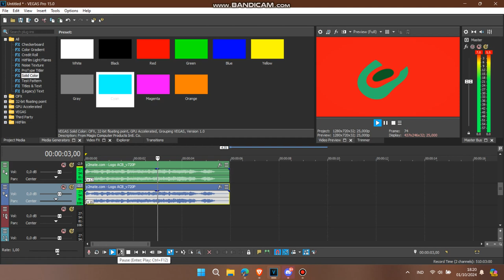How to Make NTOT536's G-Major (FOR REAL THIS TIME)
NTOT536 = Noodle The Object Thingy 536